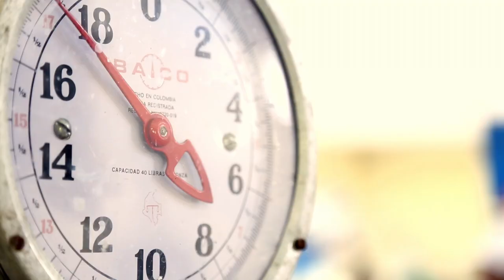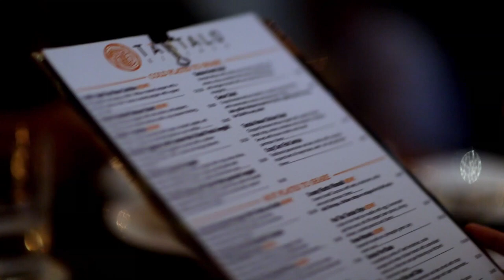Tantalo Hotel | The Panama Series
Eco-friendly technology and local tradition fuse in Panama City's Tantalo hotel.